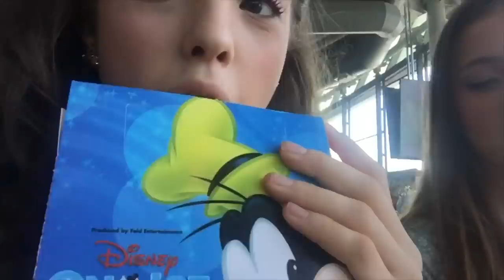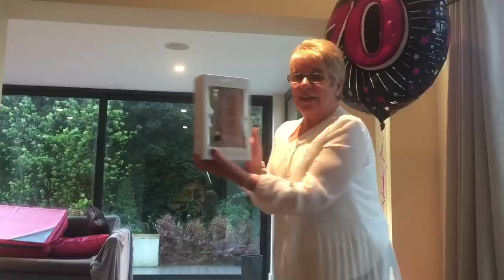4 DAY VLOG WITH THE FAM | EMILY MONKS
Vlog with my sister Olivia Monks ❤️
2 family parties!

OliviaMonks
EmilyMonks1